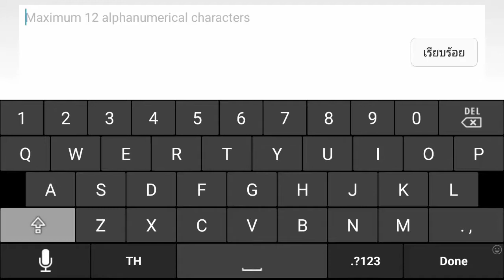Fate/Grand Order (NA) - Introduction